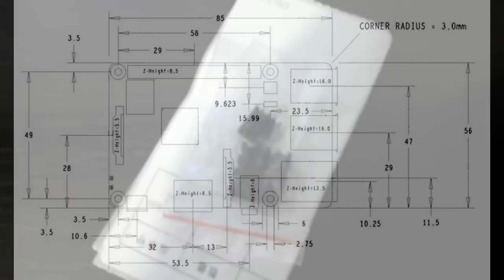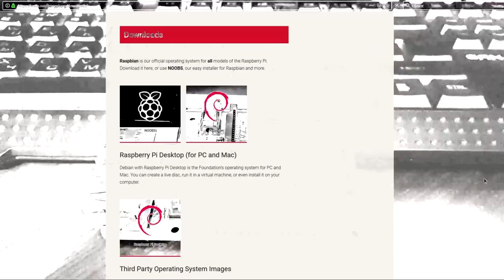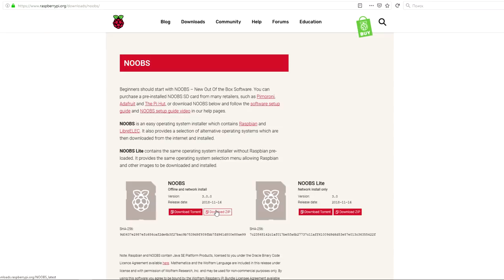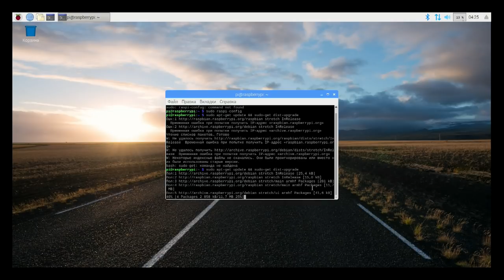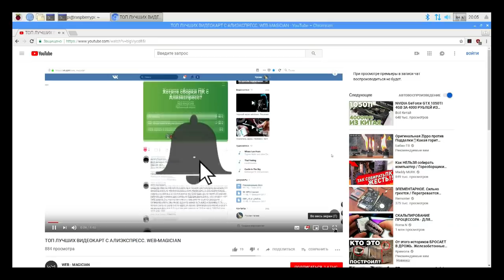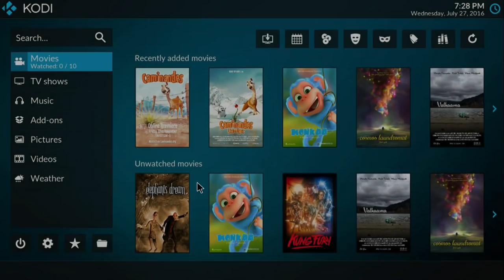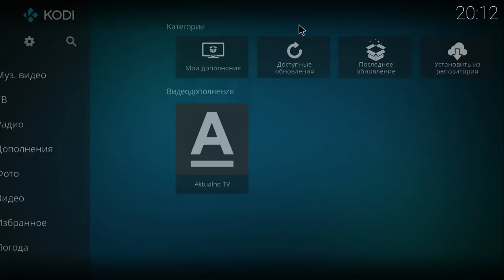МЕДИАПЛЕЕР ИЗ RASPBERRY PI B3+ WEB-MAGICIAN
Это Друзья то чем я хотел обзавестись уже давно но мои желания могут не совпадать с вашими и поэтому если выпуск не наберет достаточного количества лайков, второй части не будет.

Помочь развитию канала:
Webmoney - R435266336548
Яндекс деньги - 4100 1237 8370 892